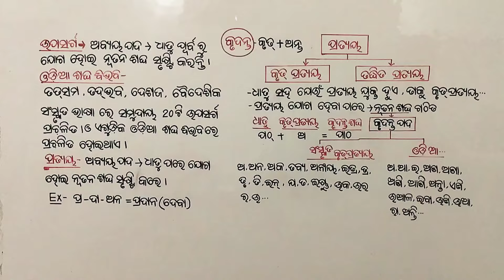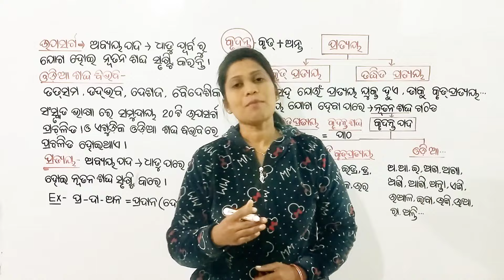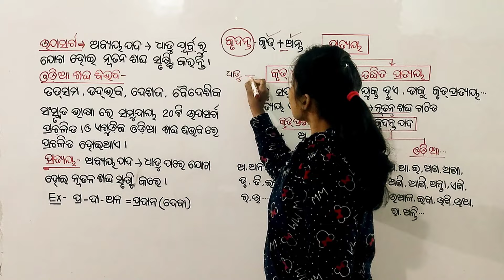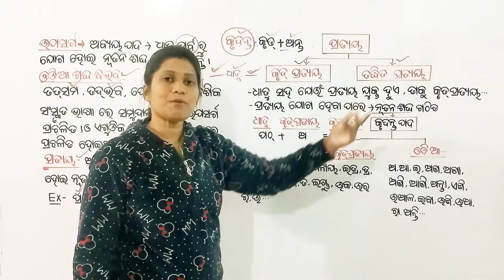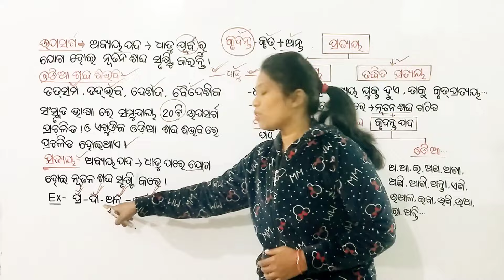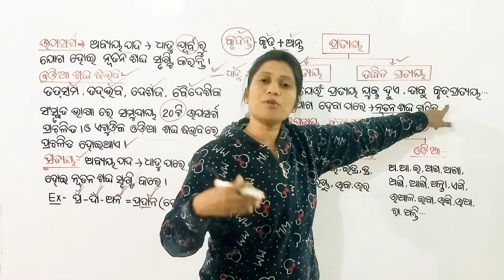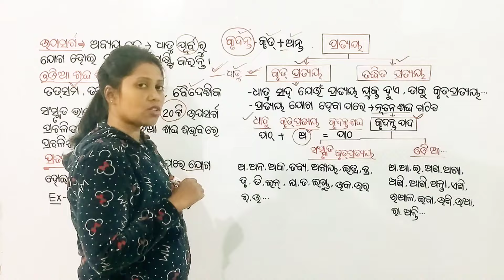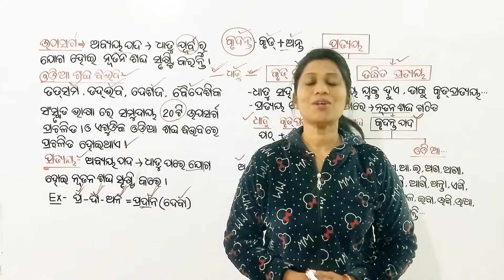କୃଦନ୍ତ/ Krudanta/Odia Vyakarana/Grammar /SSB TGT AND LTR /OSSC, RI, Amin, Osstet /OdiaGuru, Yajanika